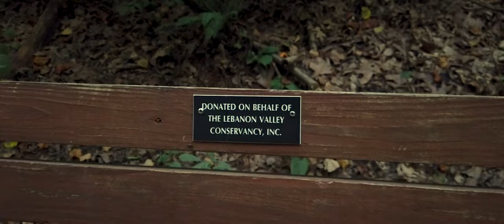Lebanon Valley Conservancy - Promo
The Lebanon Valley Conservancy is doing amazing things in Lebanon, Pennsylvania! We at Annubis Productions had an amazing time shooting drone footage of our forests and interviews of some amazing people so that we could help them tell their story. We shot and edited this short piece and a longer piece we'll share later. Be sure to watch this short commercial and then go to their page and find out more about what they're doing and how you can help.
Great things are happening in Downtown Lebanon!

Reach out to Annubis Productions for all your commercial film and video needs.

Shot on RED Digital Cinema, Canon C100 and the DJI Osmo Pocket - Edited with Adobe Creative Cloud Music supplied by Soundstripe. Graphics supplied by Envato.